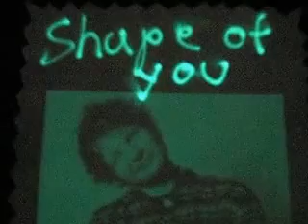Cute pic Ed Sheeran on my Glow T-shirt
Draw on to the t-shirt with UV light and watch it glow. The glow lasts 10 to 15 minutes before slowly fading away then... draw again! Can copy any picture from your tablet or phone on to the Glow T-shirt!